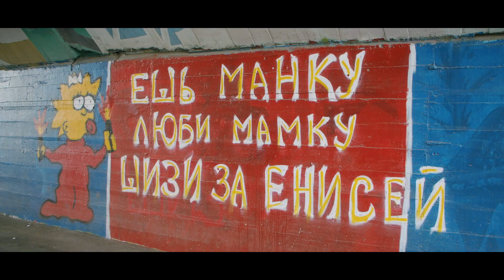ЕНИСЕЙ ТВ | «Енисей» - «Алания Владикавказ»